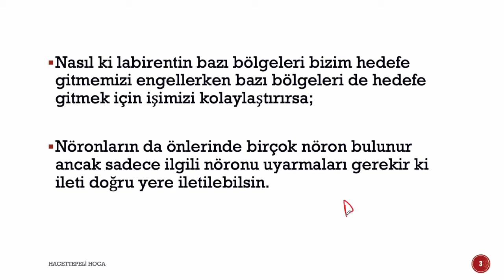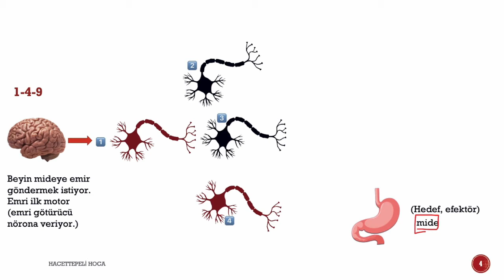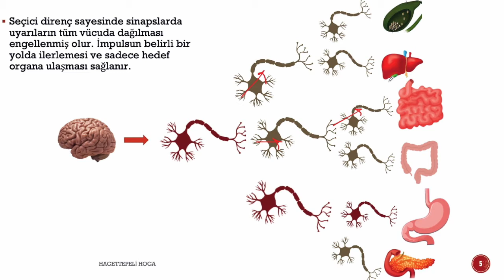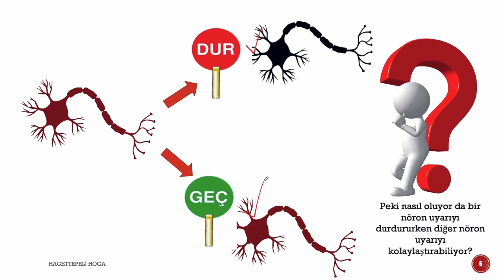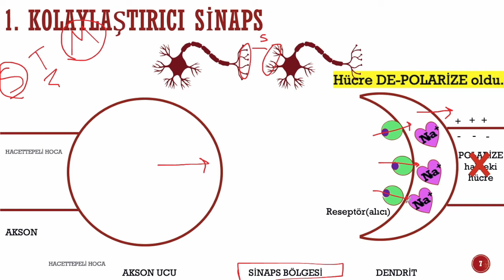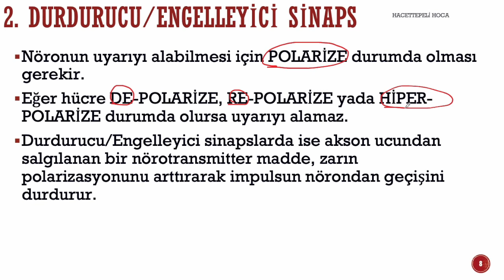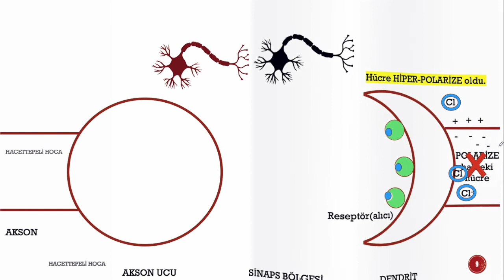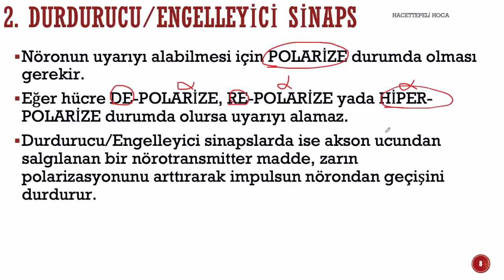141 | SİNİR SİSTEMİ 7 | KOLAYLAŞTIRICI VE DURDURUCU SİNAPSLAR | 11. SINIF| AYT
LÜTFEN BU BİLGİ KUTUSUNU GENİŞLETİN!

Merhaba arkadaşlar. Hacettepeli Hoca kanalına hoşgeldiniz.

 Bu videoda sizlere SİNAPSLARDA KOLAYLAŞTIRMA VE DURDURMA NASIL OLUR? konularını anlatacağız.

Anlatım yaparken kalıcılığı arttırmak için birçok videoya da yer verdik. Bizce eğlenceli ve farklı bir video oldu. Umuyoruz ki siz de eğlenerek öğrenirsiniz :) Çünkü biz eğlenmeden öğrenemeyenlerdeniz ;) Anlatım yaparken hafıza tekniklerinden ve görsellikten yararlanmaya çalıştık.

Ayrıca videolarda etkinliklere de yer vermeye çalıştık. Hem okul sınavları hem de TYT-AYT'ye hazırlanan öğrencilerimiz ve ÖABT'ye (sınıf öğretmenliği, fen bilgisi öğretmenliği ve biyoloji öğretmenliği) hazırlanan meslektaşlarımız için faydalı olacağını düşünüyoruz.

Müfredat olarak da Fen Lisesi Biyoloji müfredatını dikkate almakta ve Campbell Biyoloji kitabındaki bilgilerden bunun yanı sıra yabancı dilde yazılmış birçok farklı kaynaktan faydalanmaktayız.

 OYNATMA LİSTELERİMİZ;